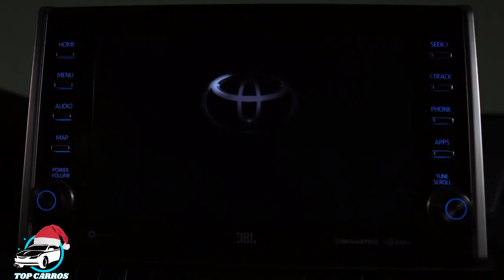Toyota RAV4 Prime 2021 a versão mais potente do SUV de 306 CAVALOS | Top Carros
Toyota RAV4 Prime 2021 a versão mais potente do SUV de 306 CAVALOS: O Toyota RAV4 Prime, um modelo de 2021 que chegará no verão de 2020, abre caminho como o RAV4 mais poderoso e mais rápido de todos os tempos, além de ser o mais econômico em termos de combustível.
O RAV4 Prime 2021 estará disponível nas classes SE e XSE, enfatizando o desempenho atlético na estrada e o conforto e estilo premium. Com o avanço da tecnologia híbrida plug-in, a Toyota vê esses veículos como críticos para uma estratégia geral de eletrificação que também incluirá híbridos padrão e veículos elétricos a bateria (BEVs), juntamente com veículos elétricos a células de combustível (FCEVs) como a segunda geração Mirai divulgada em outubro.

ASSISTA TAMBÉM:
CAOA Chery Tiggo 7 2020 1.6 Turbo com tecnologia de Land Rover